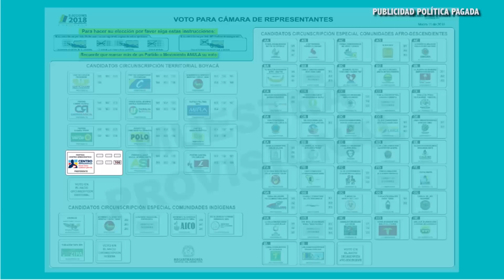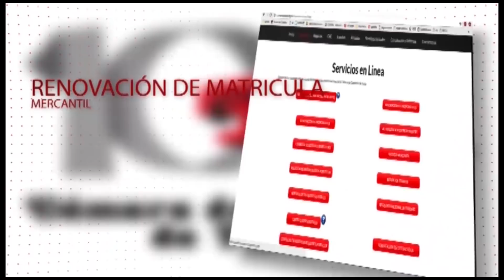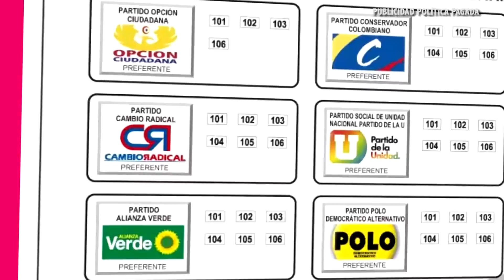7N NOTICIAS EMISIÓN MARTES 06 DE MARZO DE 2018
7N Noticias - Martes 06 de Marzo de 2018.
Vea en esta emisión:
1. Listos los dispositivos de seguridad para la jornada electoral del domingo.
2. La Cámara de Comercio de Tunja realizará seminario sobre actualización tributaria.
3. Gobierno departamental realizó entrega de placa huellas y visitas de inspección a diferentes obras en el departamento.
4. Corpoboyacá liberó un zorro de monte en Nobsa, se busca proteger la fauna de la zona.
5. El ITBOY realizará dispositivos de  control y prevención de accidentes en las vías del territorio boyacense.
6. Senador Uribe dijo que Santos no quizo solucionar el problema del agua para los chiquinquireños.
7. Osman Roa candidato al Senado invita a votar masivamente el 11 de marzo.